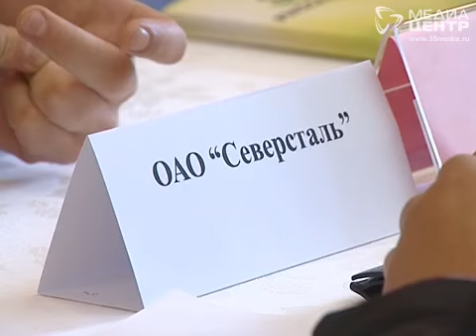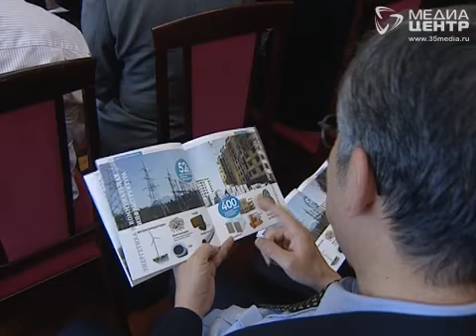Визит вологодской делегации в посольство Китая